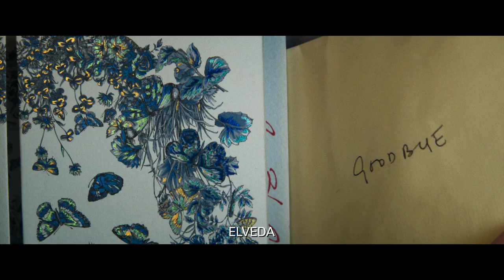The Room Next Door / Yandaki Oda - Fragman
1 Kasım'da sadece sinemalarda gösterime girecek olan "The Room Next Door / Yandaki Oda" filminin Türkçe alt yazılı fragmanı.